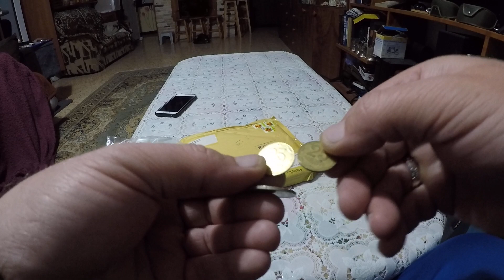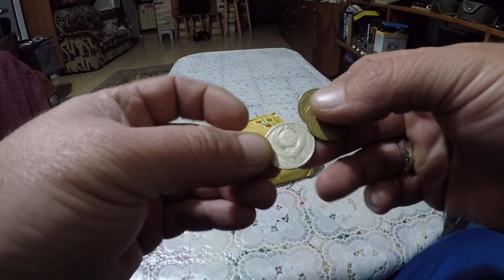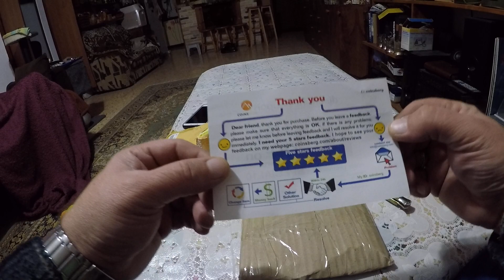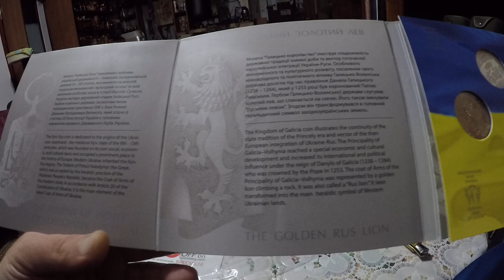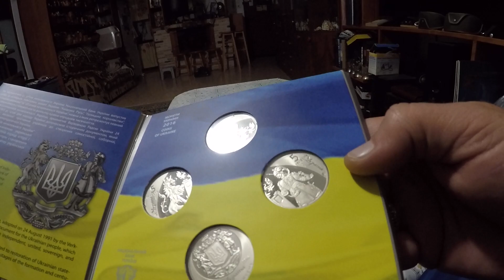Распаковка двух посылок Америка и Украина